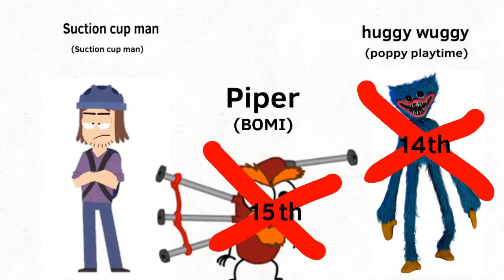Cool viewer voting 11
I did it Kevin :D